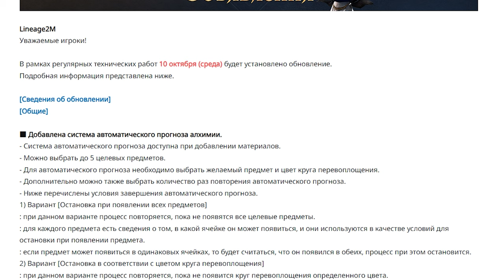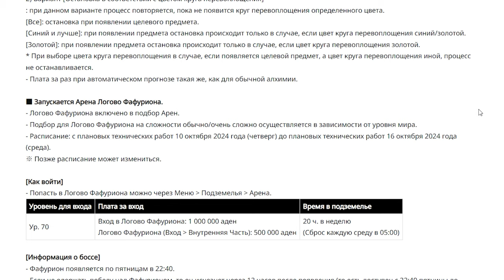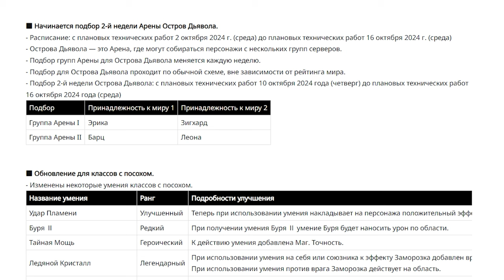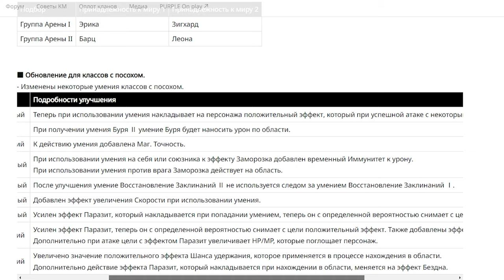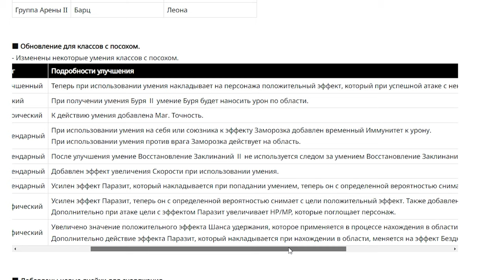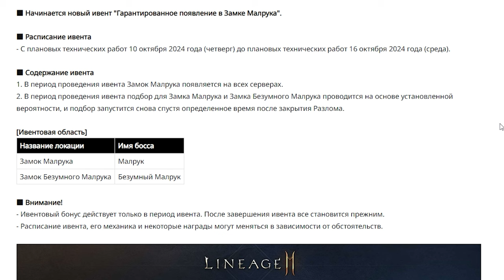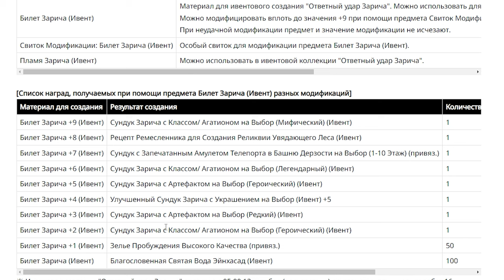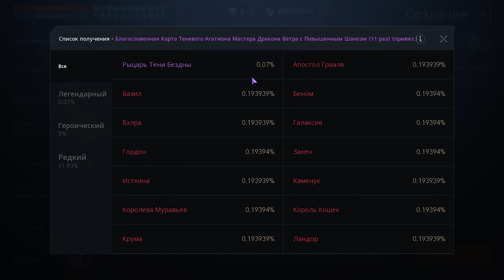l2m Автоматический прогноз (бот для алхимии) ап Мага обновления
00:00 обновления автоматический прогноз
04:47 обновления
05:26 ап Посох
10:53 обновления
11:34 ивенты
13:11 донат магазин